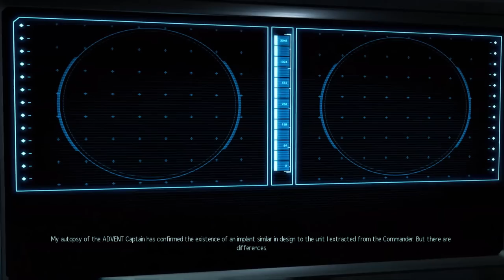Let's Play XCOM 2: War of the Chosen - Part 6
we lost